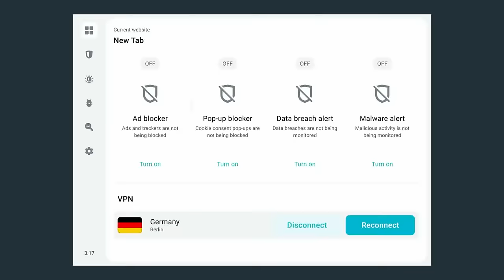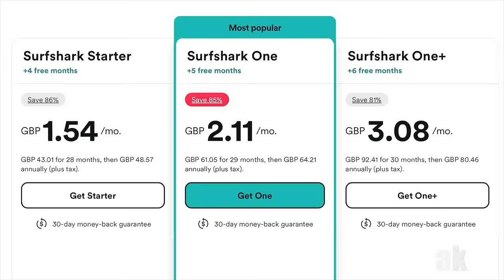ZMYWAK: JAK WYGLĄDA ROZMOWA O PRACĘ W UK 2024? (feat. Ruch Oporu)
Wprowadzając kod promocyjny ZMYWAK zyskujecie nawet do 6 miesięcy usługi za darmo!

Wstępniak oraz końcowy komentarz odczytał jedyny taki Elektryk z Ruchu Oporu!

Napiszcie mi coś przykrego, jeśli ponownie zdecyduję się wziąć pracę rekrutera do fabryki w UK.

Patroni, dziękuję za silne wsparcie! Dzięki Wam... nie muszę być rekruterem! A jeśli ktoś jeszcze chciałby dorzucić 3 grosze do kanału, zapraszam pod

Zapraszam do oglądania oraz zostawiania komentarzy pokroju 'i dobrze ci tak'
Tomaszek